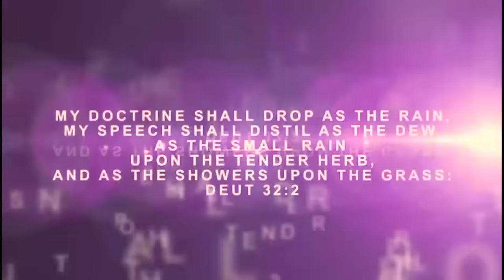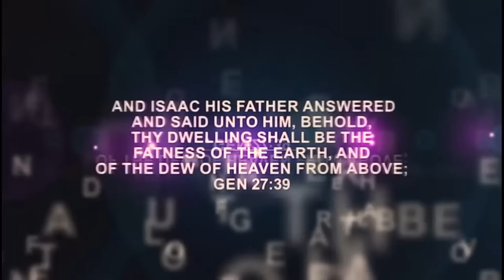IRI OWURO (Morning Dew) 4th June 2024 with Babasebioba